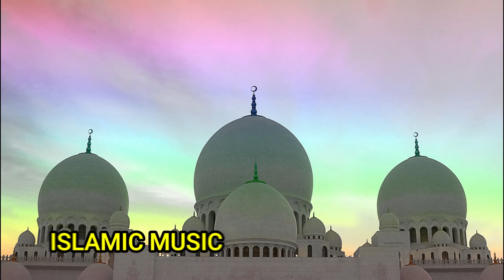Islamic Background Music Copyright Free For Video Content Creator (No Copyright Music) NCS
No Copyright Background Music [audio library]